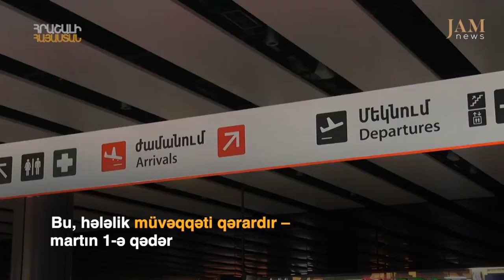Rusiyaya yol, 4 mln vaksin, Facebook vasitəsilə xilas – Qafqazda həftənin əsas hadisələri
Cənubi Qafqazda həftə 25-30 yanvar 2021